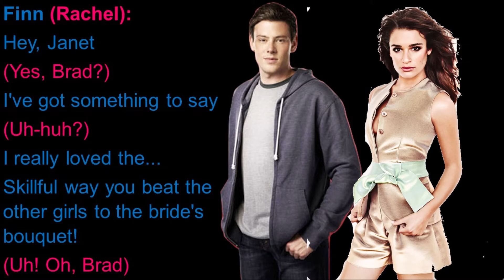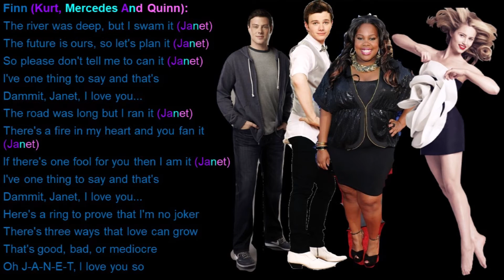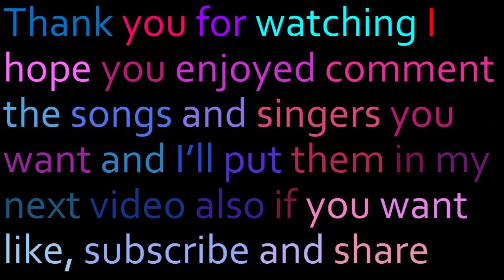Damn It, Janet Glee Lyrics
Originally By: Cast of The Rocky Horror Picture Show
Performed By: Finn Hudson, Rachel Berry, Kurt Hummel, Mercedes Jones & Quinn Fabray
Sung In: Season 2 Episode 5 The Rocky Horror Glee Show